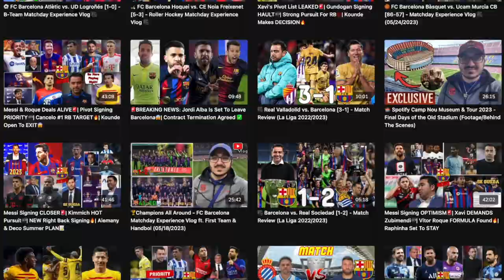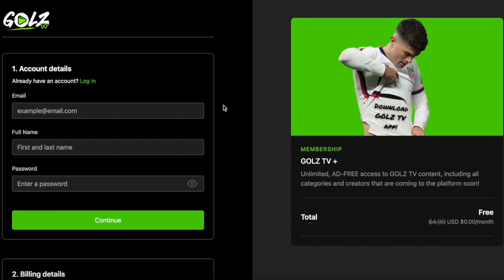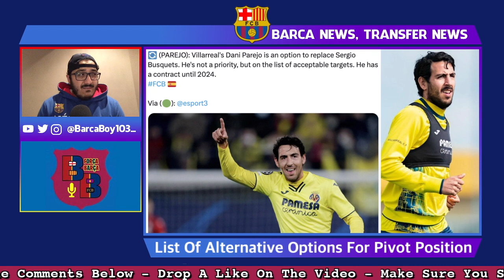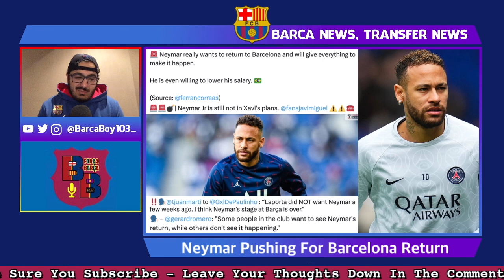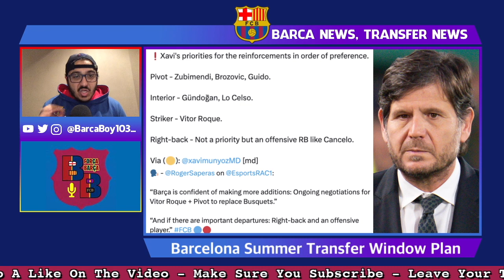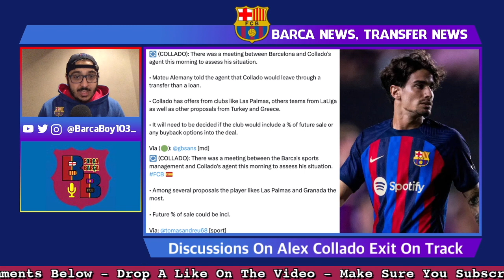Pivot Signing ON HOLD🚨| New Midfielder SEARCH💣| Vitor Roque Final DETIALS🔥| Player Sales TALKS💰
Barcelona sees signing a top pivot as very difficult this summer, Xavi has communicated that signing a top pivot is the absolute number one priority but the club sees it as difficult due to the finical aspect of the operation, while also the top two targets aren't keen or pushing a move, it's likely the pivot signing will be delayed. Alongside Ilkay Gundogan and a pivot, the club wants to sign another midfielder this summer, Sofyan Amrabat is officially ruled out and options such as Giovani Lo Celso and Arda Guler are emerging. Barcelona is still the favourite to sign Joao Cancelo to bolster the right-back position but finding an agreement with Manchester City will be very complicated. Vitor Roque's signing is on the verge of completion as only the final few details are indeed to seal the player. Neymar is pushing for a return to Barcelona while the club doesn't see his return with open eyes. The club needs sales in the next eight days to help with finical fair play, Clement Lenglet, Samuel Umtiti, Alex Collado, and Sergino Dest are the main candidates for the exit.

Chapters:
0:00 Intro
1:18 GOLZ TV Promo
2:26 Ilkay Gundogan
6:11 Pivot Reinforcement Hault
8:46 New Midfielders ft. Brozovic, Parejo, & Guido Rodriguez
13:58 Giovani Lo Celso
16:31 Arda Guler
18:19 Joao Cancelo
20:29 Neymar
22:30 Vitor Roque
24:44 New Transfer Window Plan
26:34 Xavi Sales Communication
27:51 Clement Lenglet & Samuel Umtiti
30:29 Alex Collado
31:39 % Future Sales Players
33:02 Eric Garcia
34:24 Sergi Roberto
35:48 Gavi's REgistration
36:44 Joan Gamper Match Location
37:39 Deco Leaves Agency
38:57 Outro